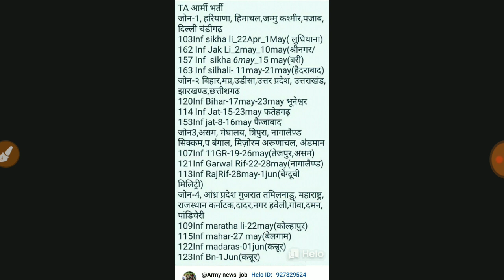TA Army Bharti || Territorial Army bharti 2020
TA_Army_Bharti_Rally || 2020 Territorial Army Bharti Zone 1, 2, 3, 4 k liya Confirm